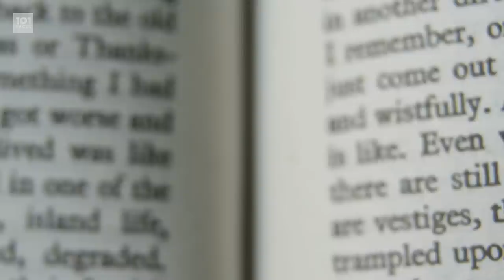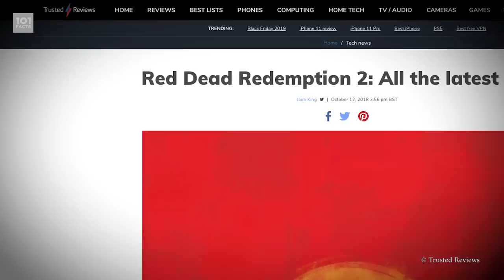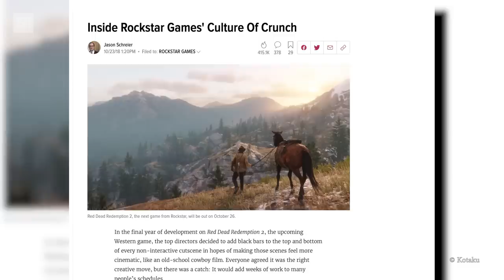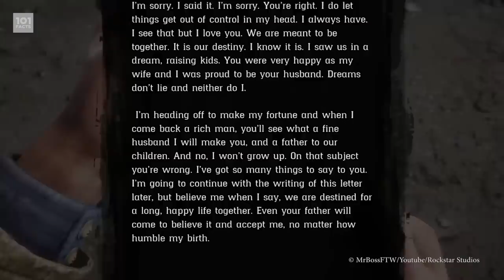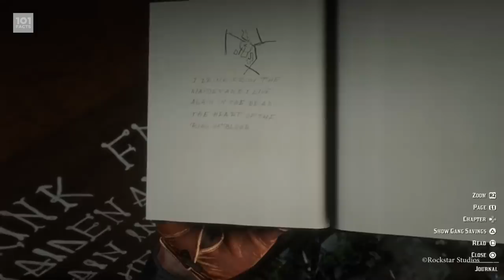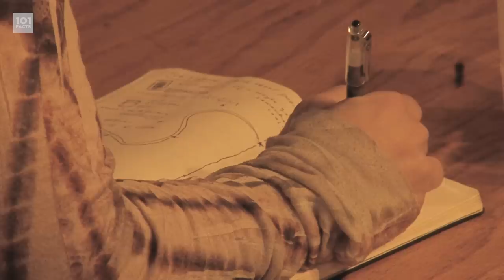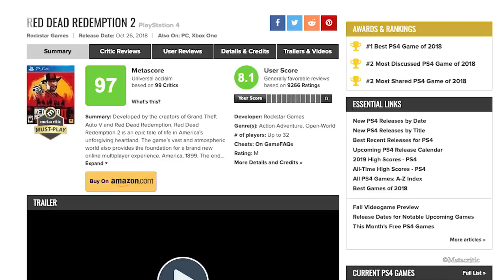101 Facts About Red Dead Redemption 2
Howdy Motherfactors!
Y'all loved the first installment first so much it'd just be rootin' tootin' RUDE for us to not follow it up with a LONG AWAITED SEQUEL. So hold on to your cowboy hats, get ready for secrets and mysteries and remember DUTCH HAS A PLAN!

This is 101 Facts About Red Dead Redemption 2 - YEE HAW!